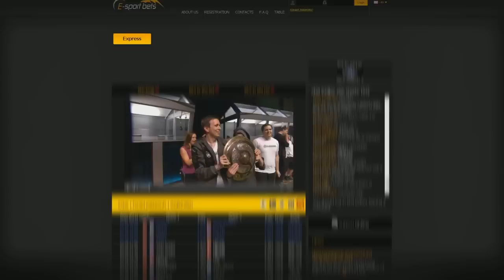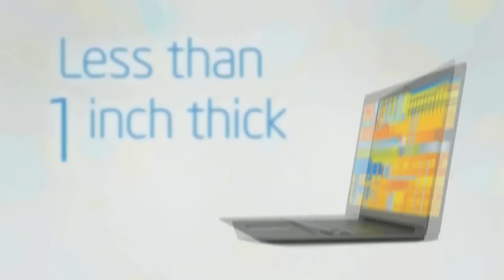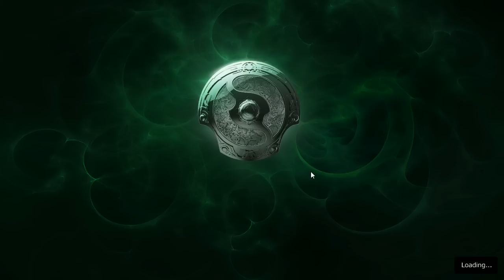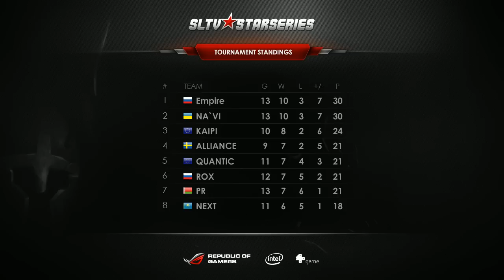Na`Vi vs ROX.KIS, SLTV Star Series S VII Day 25